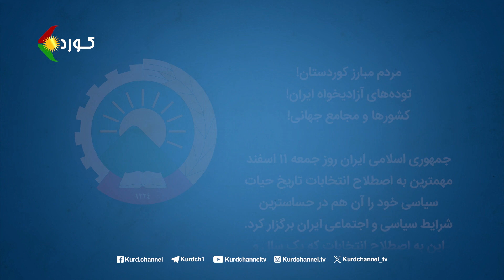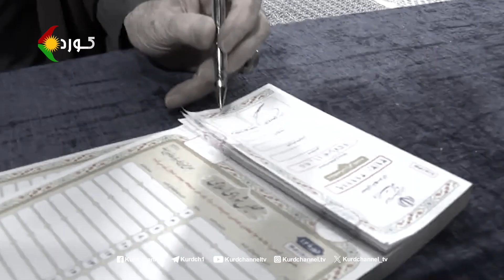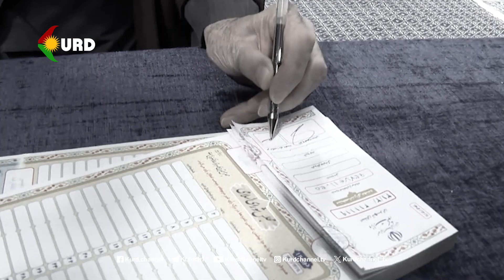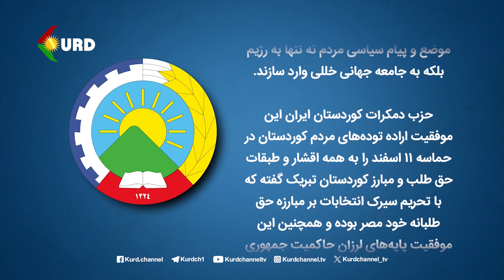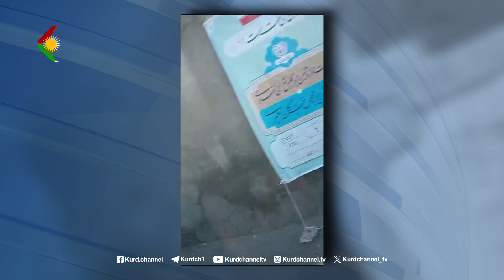مرکز اجرایی حزب دمکرات: باری دیگر صدای رسای "نه" مردم بر کلیت ارادە و قدرت رژیم مستولی گردید